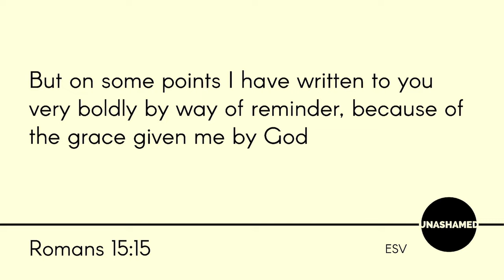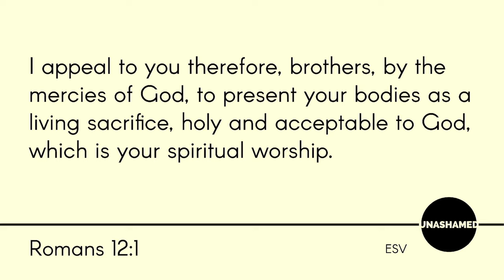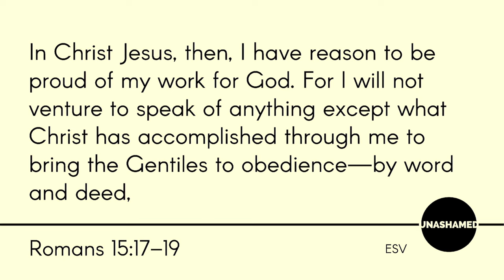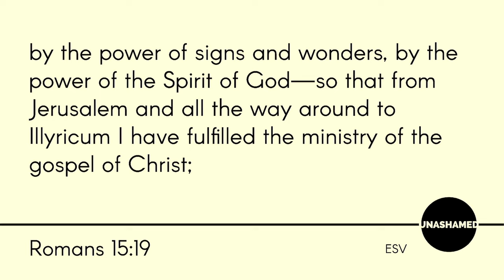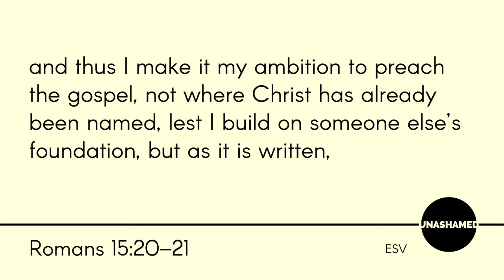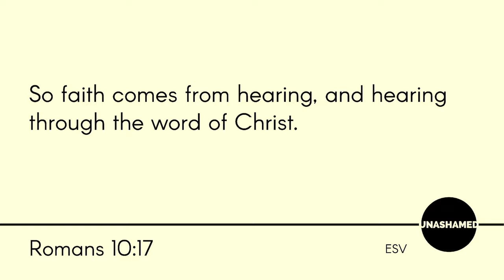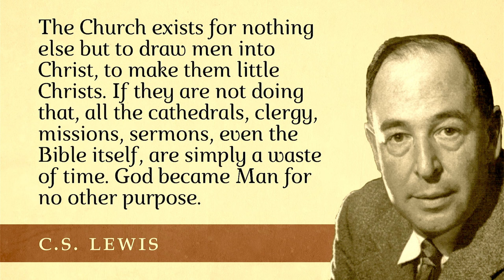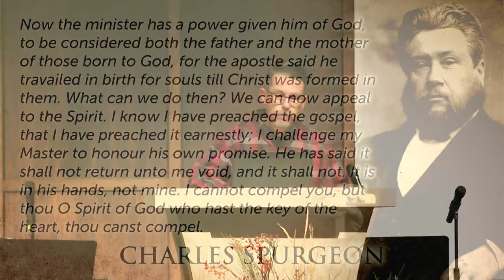Our Aim with God's Gospel | The Romans Series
As followers of Christ, we're called to aim for a specific kind of target. And the stakes are high. Because we are people of Grace, we should have a special compulsion. We must be compelled to share his glory! That’s the essence of what Paul addresses in Romans 15:15-21: the profound transformation that occurs when you grasp the depth of God's grace, what you truly deserve, and the lavish grace He bestows upon you!